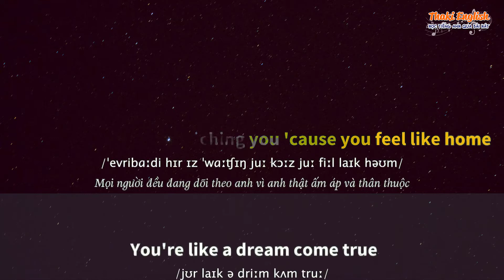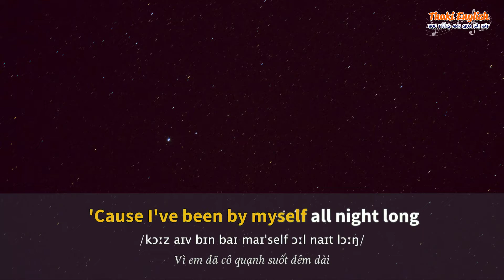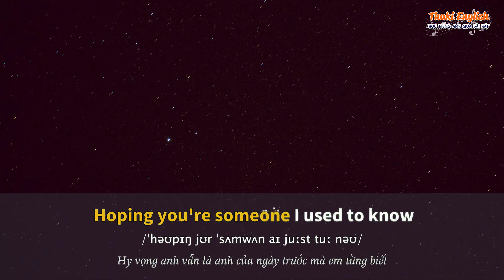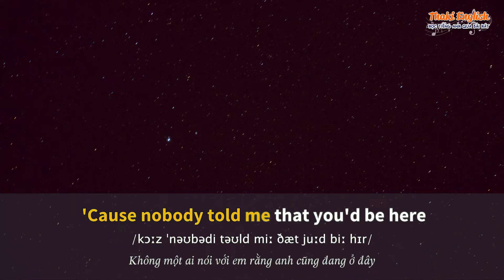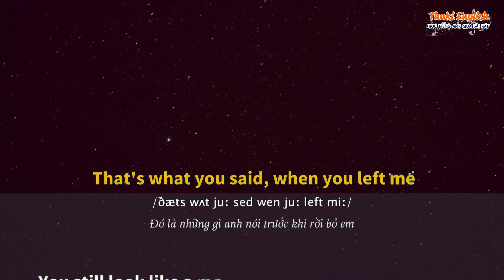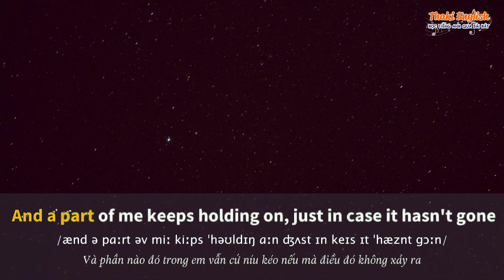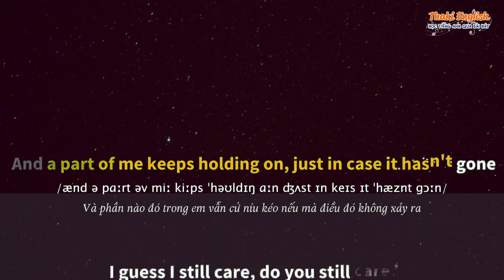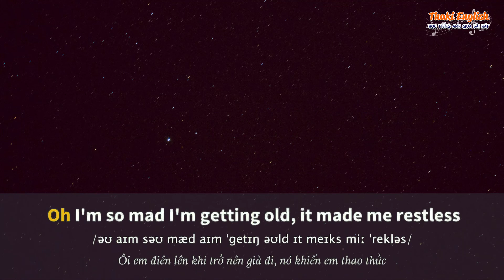Học tiếng Anh qua bài hát - WHEN WE WERE YOUNG - (Lyrics+Kara+Vietsub) - Thaki English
ღ Song: WHEN WE WERE YOUNG
ღ Singer: Adele
From the way you talk to the way you move
'Cause you feel like home, you're like a dream come true
Can I have a moment before I go?

In case it is the last time that we might
Be exactly like we were before we realised
We were sad of getting old, it made us restless

And I swear you'd moved overseas

It's hard to admit that everything just takes me back
To when you were there, to when you were there
And a part of me keeps holding on just in case it hasn't gone
'Cause I still care, do you still care?

Oh, I'm so mad I'm getting old, it makes me reckless
● Artwork by?

Từ khóa tìm kiếm: học tiếng anh qua bài hát dễ nhất,học tiếng anh qua bài hát,hoc tieng anh qua bai hat,when we were young,when we were young karaoke,when we were young lyrics,when we were young lyric,when we were young vietsub,thaki english,megastar english,lyrics,vietsub,karaoke,adele when we were young,adele when we were young lyrics,lyrics when we were young,when we were young adele,adele,when we were young adele vietsub,when we were young adele lyrics